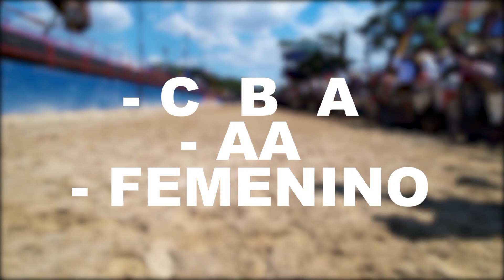Copa FEVECO 2021-2022 resumen día 21 02 01 22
C B A
AA
FEMENINO
Manga de coleo Veteranos de Aragua
Maracay, Estado Aragua